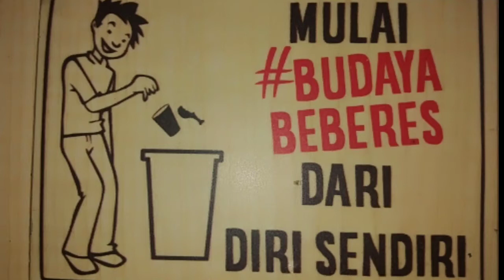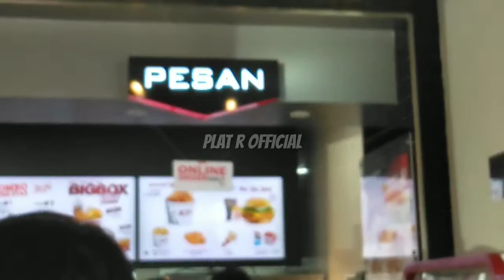makan KFC di bitung rame juga manjakan perut biar rilex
KFC di Bitung baru buka dan selalu rame kalo di kita orang indonesi di sebut ayam goreng kentaki atau ayam goreng glepung kriuk